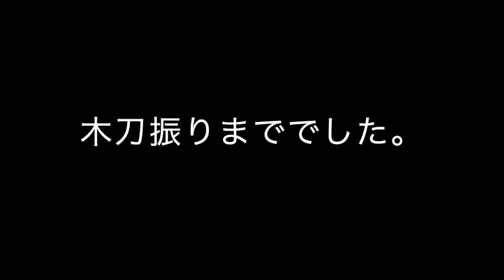2020年7月16日 通常稽古 佐織道場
2020年7月16日　通常稽古
まだまだWithコロナでの稽古です。子供の部は短剣を使っての入り身の稽古いろいろ。最後に一教でした。大人の部も足遣いの稽古から、木刀を振って終了でした。